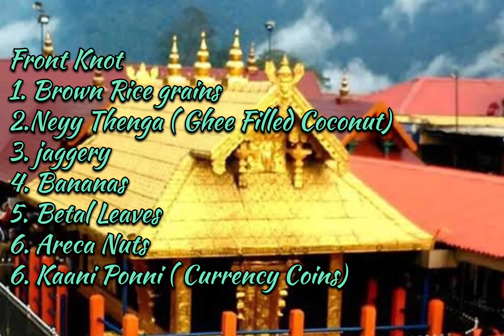இருமுடிகெட்டுவில் இருக்க வேண்டிய பொருட்கள்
The Travancore Devaswom Board has issued new guidelines regarding the items to be included in the Irumudikettu (sacred bundle) for Ayyappa devotees.

Irumudikettu is traditionally carried by devotees as part of their pilgrimage to Sabarimala, and it contains essential offerings for Lord Ayyappa.